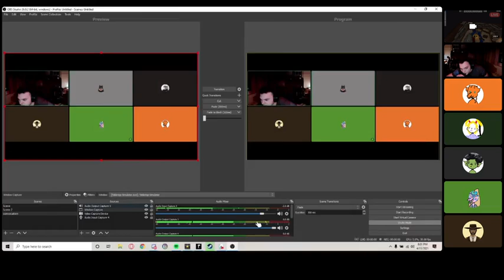Episode 37 Glowing Grumpinators with Harrington.